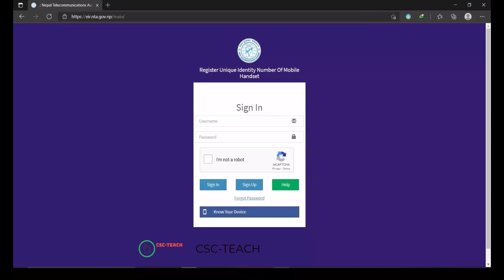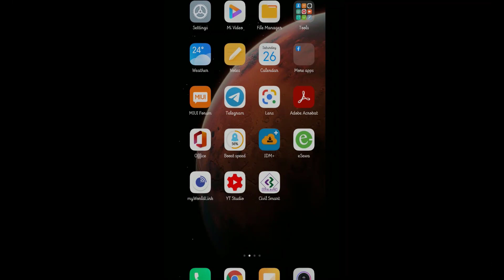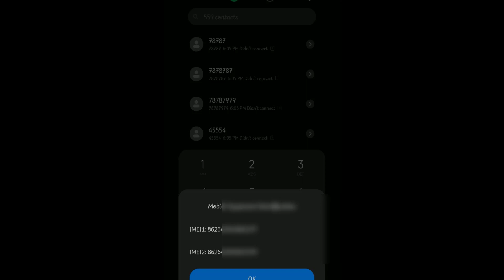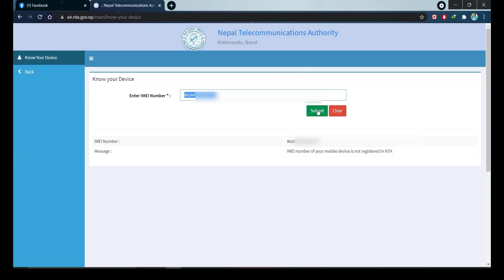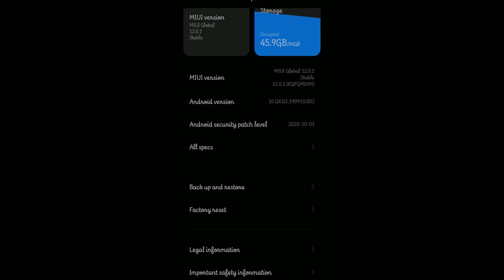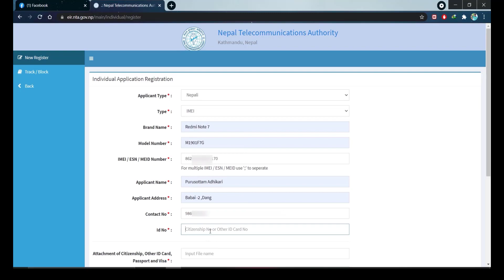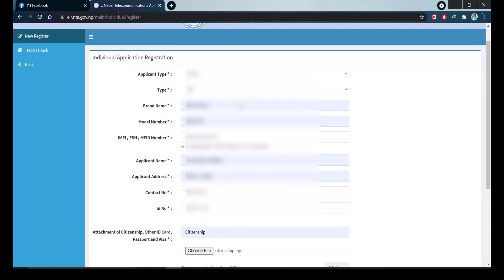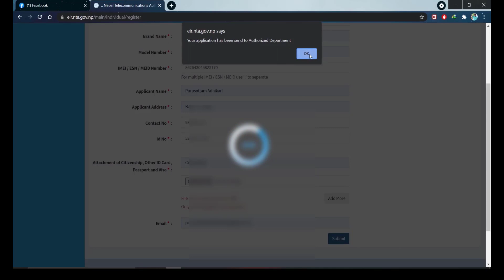हजुरले आफ्नो मोबाइल को आईएमआई नम्बर दर्ता गर्नु भयो छैन भने आजै गरी हालनुहोस